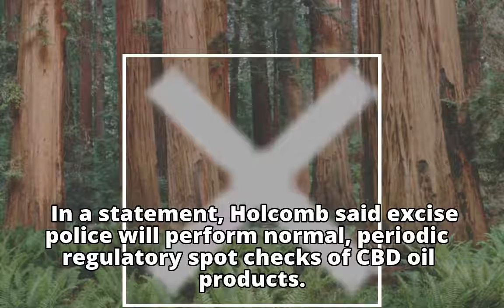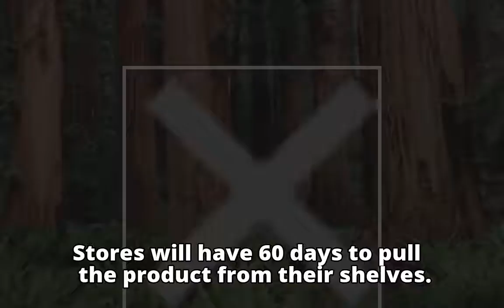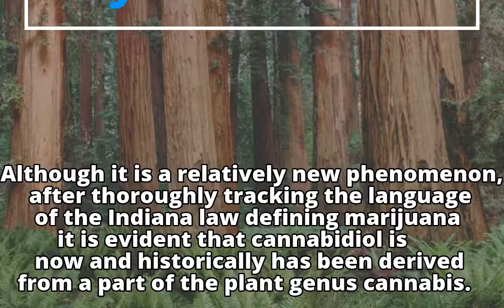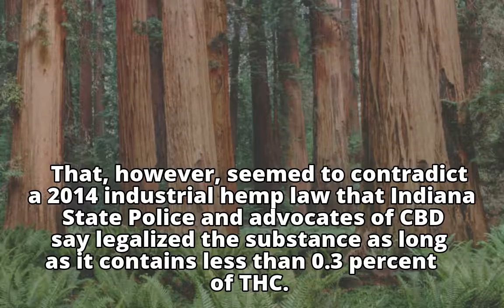Gov. Holcomb: Retailers have 60 days to remove CBD oil from shelves